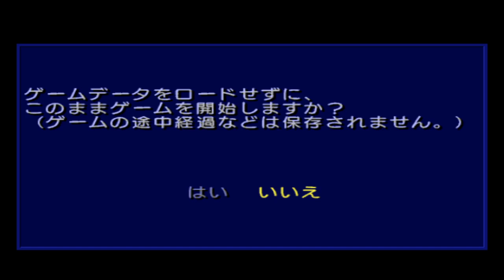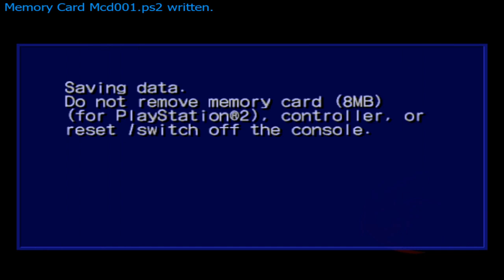Brave plays Shadow the Hedgehog pt. 1 - Lost memories (Normal Story)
☀️ Channel Description! 🌙

☀️ Social Media! 🌙

☀️ My Friends 🌙

☀️ Special Thanks! 🌙

☀️ Song Used! 🌙